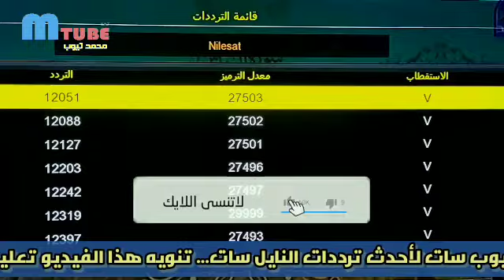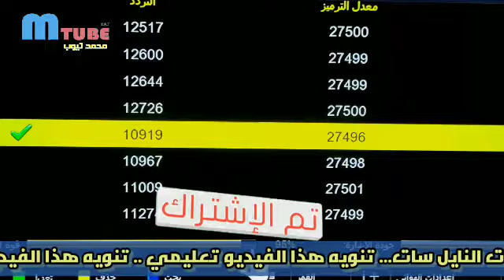تردد قناة زهرة zahra tv الجديد على النايل سات 2023| قناة الطبخ الجزائرية| قناة شيقة وجميلة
استقبل الآن التردد الجديد للقناة الجزائرية الرائعة على النايل سات | تردد قناة زهرة tv| ترددات جديدة
تردد قنوات جديدة| ترددات نايل سات جديدة 2023 | تردد قناة عروس المغرب | قناة رائعة جديدة 2023
تردد باقة قنوات دوللي من جديد على النايل سات|تردد قنوات دوللي| دراما وسينما ومسلسلات حزمه عامة 2023
تردد قنوات كوين Queen  الجديد على نايل سات 301| ترددات جديدة | باقة قنوات رائعة ومدهشة 2023
قناة جديدة رائعة تعرض مسلسلات تركية وعربية وافلام عربي واكشن على النايل سات 301| ترددات  جديدة 2023
تردد قناة اطفال كرتون جامدة جديدة على النايل سات 301 | ترددات جديدة | الجديد وصل على النايل سات 2022
عودة قنوات السينما والدراما من جديد على النايل سات | ترددات نايل سات | القنوات الرائعة والجميلة 2022
قناة جامدة تعرض مسلسلات تركية على النايل سات 301 | ترددات جديدة نايل سات | نزلها مش هتخسر حاجة 2022
استقبل الان تردد قناة جديدة على النايل سات| ترددات جديدة 301| تردد قناة اميرال نيوز الرائعة 2022
والاشتراك بالقناة** ليصلكم كل جديد **
لا تنسوا تعملو جولة على باقي الفيديوهات واعجاب على كل الفيديوهات